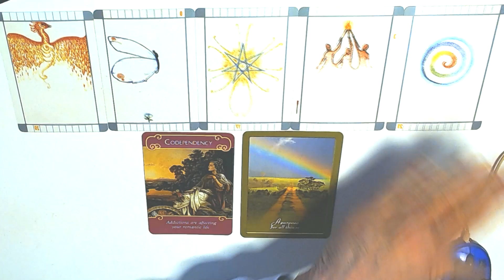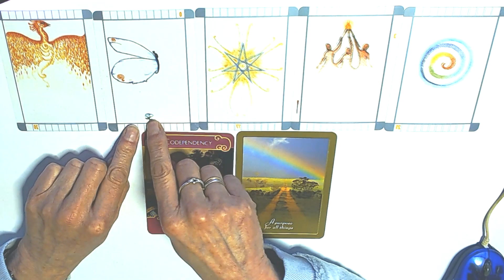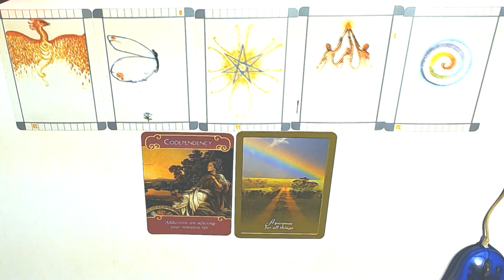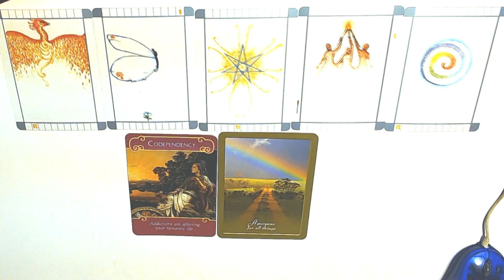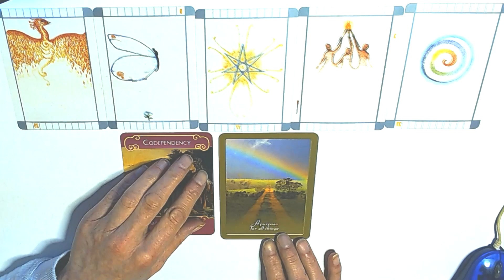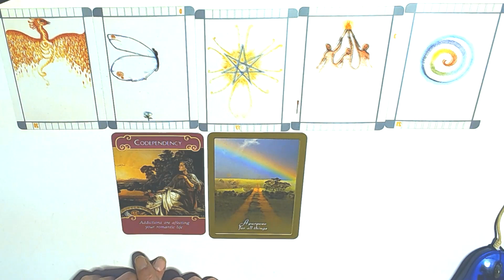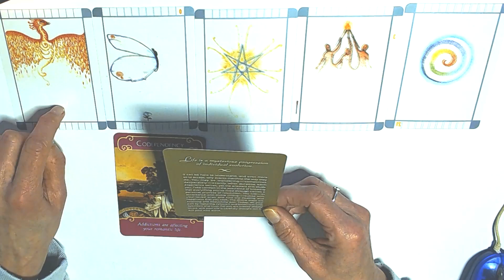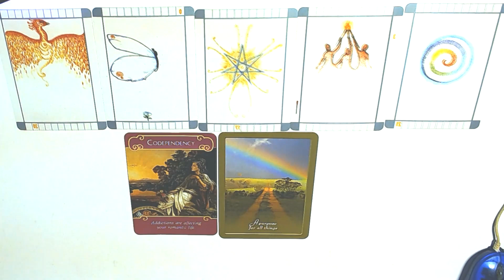LIBRA WEEKLY HOROSCOPE 6TH-12TH FEBRUARY 2023- EVERYTHING HAS A PURPOSE!YOU KNOW YOURS!NOW FLY!🕊️✈️